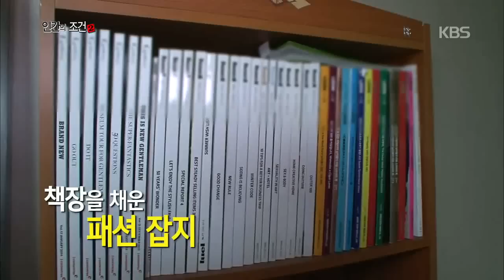[HIT]인간의조건2-허태희, 깜짝 복근 공개! “채널은 내가 책임질 것!”.150103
허태희, 깜짝 복근 공개! “채널은 내가 책임질 것!”